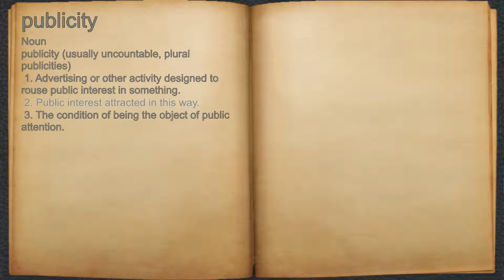What does publicity mean?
A spoken definition of publicity.

Intro Sound:
Typewriter - Tamskp